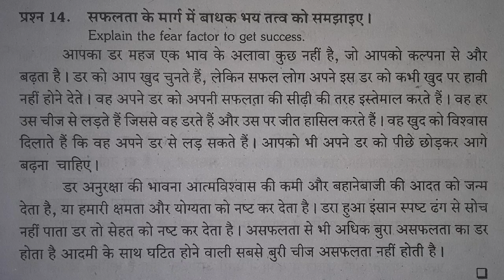सफलता के मार्ग में बाधक भय तत्व को समझाइए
THANKS FOR WHOTCHING ❤️